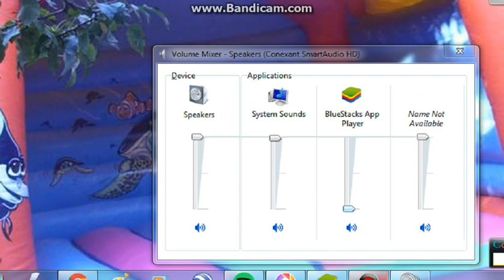How to get the sound working again for BlueStacks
This tutorial vid will show you what to do if you don't have any sound or having sound problems, watch and see if it helps.